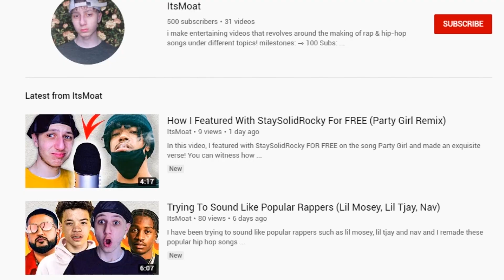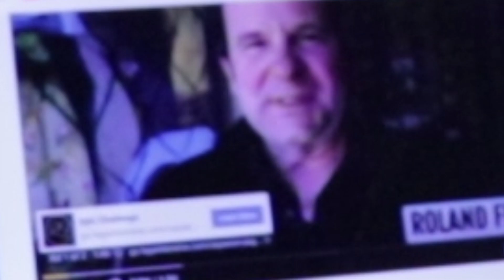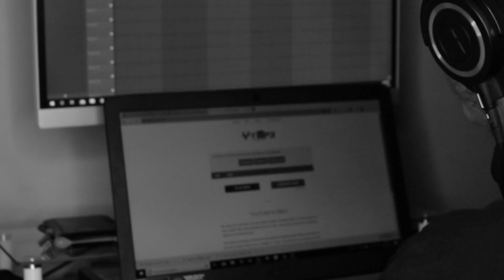Trying To Sound Like Rappers (Lil Durk, Gunna, Lil Tecca)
I will be trying to sound like rappers like Lil Durk, Gunna and Lil Tecca by remaking their most popular songs!

I tried to sound like lil durk song viral moment then once it was done, I tried to sound like gunna skybox and lastly I tried to sound like lil tecca out of love!

Doing this video allowed me to learn how to sound like rappers by re-doing their hardest songs!